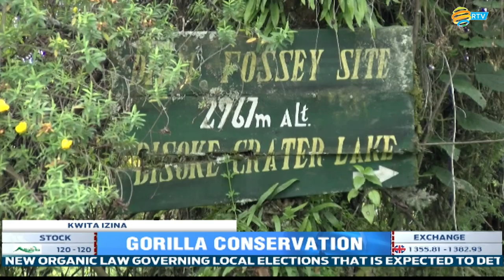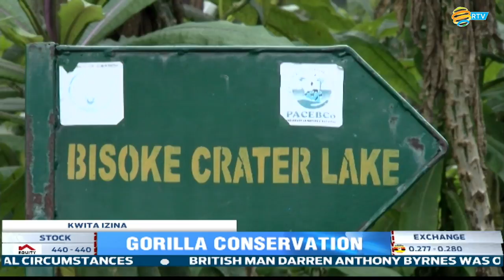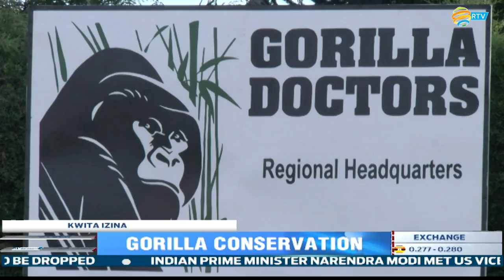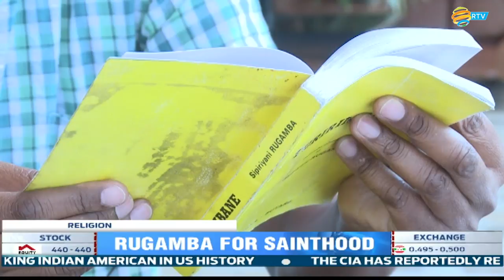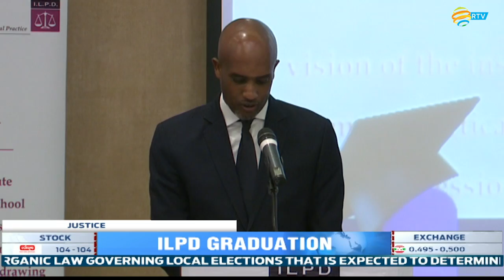FULL English News Bulletin: 24.09.2021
In celebration of the World Gorilla Day, those involved in conservation of Gorillas are happy that they are well-off and their numbers are increasing.
On one hand HOWEVER, their space in the park is getting smaller hence the expansion of the park area is in urgent need, so that they do not go in areas of residence